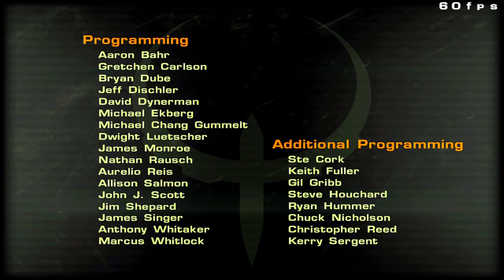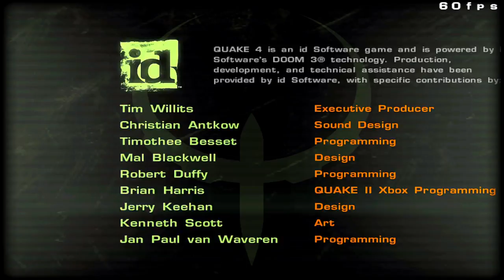SK Gaming - Quake 4 [Part 05] - Levels [24 - 29]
Quake 4, Full play Levels 24 - 29

Levels List:

24. Tram Rail
25. Data Processing Terminal
26. Data Processing Security
27. Data Networking Terminal
28. Nexus Core
29. The Nexus